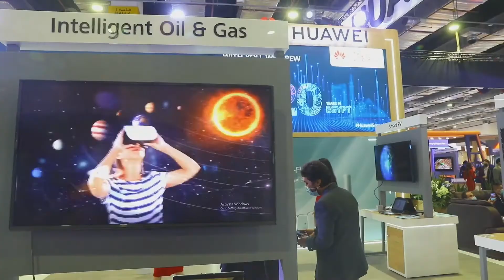エジプト最大の情報技術展、ファーウェイは１２年連続で出展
エジプトで２２日、同国最大の情報通信技術（ＩＣＴ）の展示会「カイロＩＣＴ２０２０」が開幕した。同国と外国の企業が中東で事業を拡大する上での重要なプラットフォームとなっている。
　同展示会は同国のシシ大統領が開幕を宣言し、会期は４日間。多くの企業が参加し、中国通信機器大手の華為技術（ファーウェイ）も１２年連続で出展した。